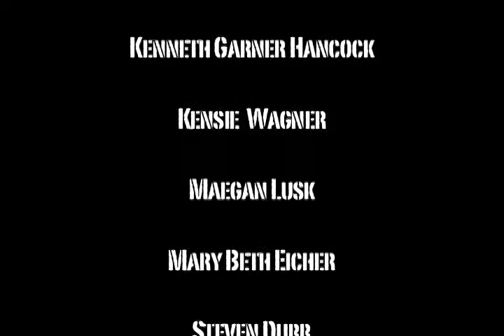Racer Unit episode 2 - Good Beginnings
A deeper look into the lives and jobs of the Murray State Racer Unit Squad